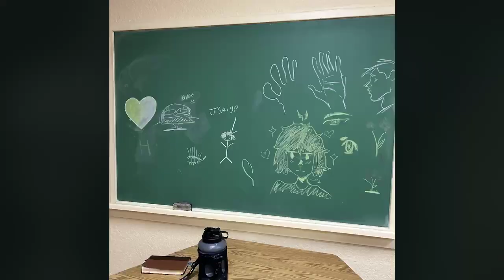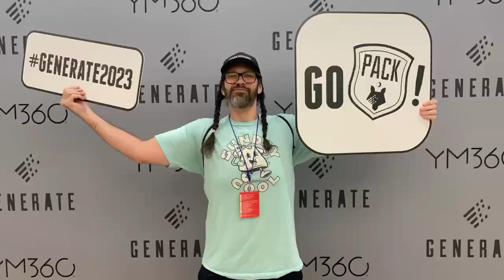RSM Summer Camp 2023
At the start of summer, our youth group attended a summer camp, Camp Generate!
After years of not being able to attend due to COVID-19, our students were really excited to take this trip. Our team of volunteers and students were prayed for and God met us individually in His unique, special way. He was glorified!
Here’s a look at RSM’s Summer Camp 2023!